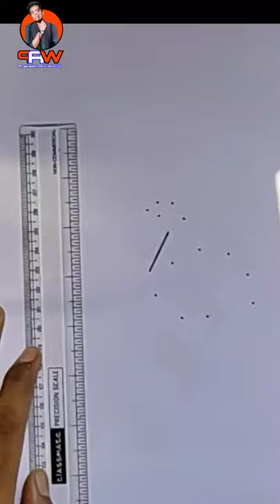Geometric Art//Flamingo Bird//Try Something New